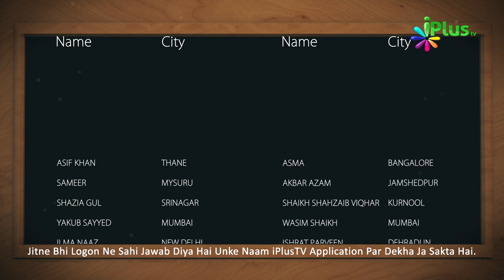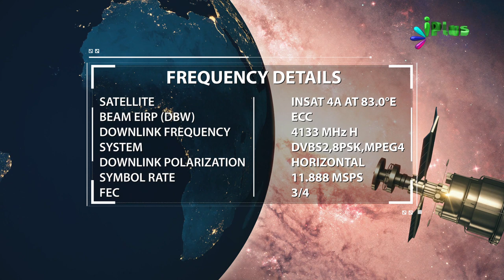Answer & Winner Name- Islamic Quiz - Aaj Ka Sawal 306 - iPlus TV